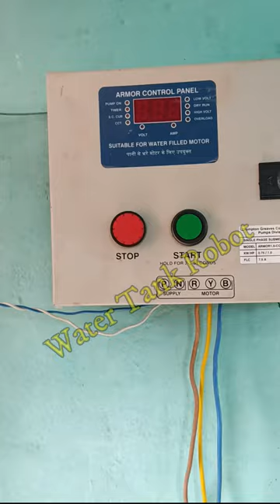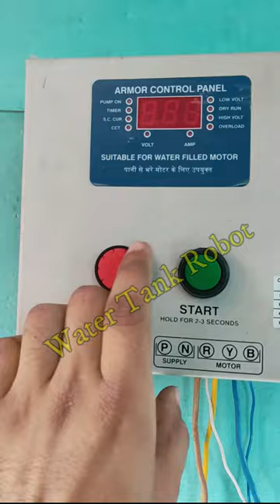How To Install semi Automatic Water Level Controller (Water Tank Robot)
In this video, I show you how to install a water level controller (Water tank Robot)